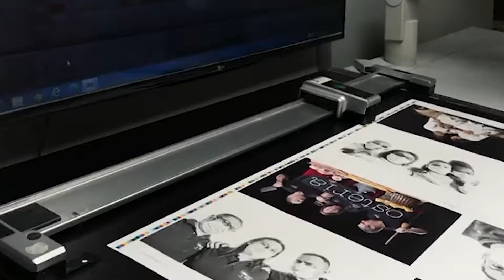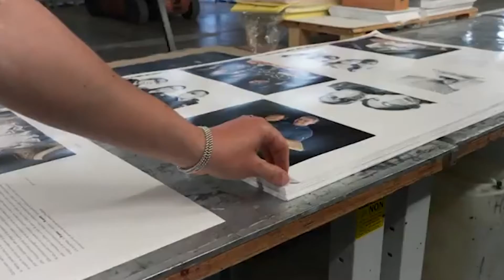La Ri-Partenza porta i primi fondi per beneficenza, 22 dicembre 2021